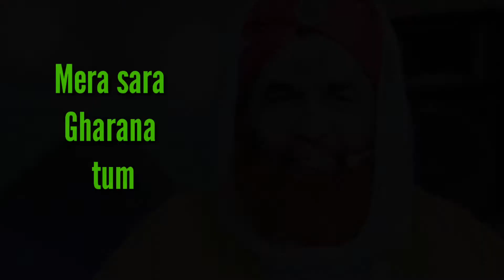New Whatsapp status || Chalo le kr madinay me || by || Faraz Attari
Mangabat e Attar